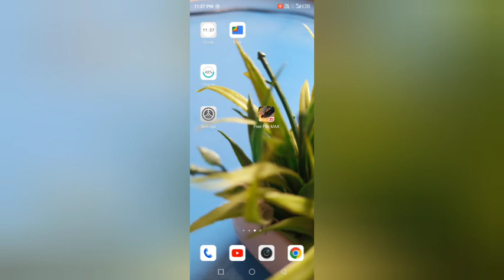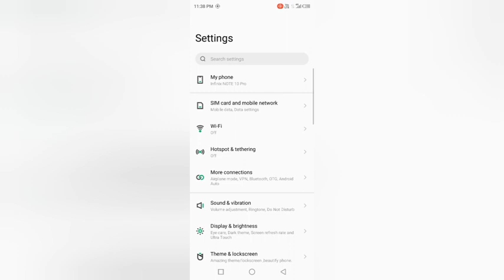infinix note 10 pro sound setting, infinix note 10 pro on tuch sound kese kare